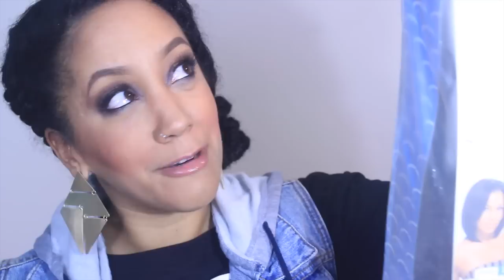Winter Protective Ideas for Natural Hair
is that a wig..WHATTT!.. check out my favorite tips & ideas to protect your hair

I post weekly videos on basically everything beauty related- from natural hair, beauty reviews, DIY, fashion, hauls, makeup tutorials etc. I like to switch up my videos and add variety, so always expect the unexpected from me!! x

HAIRSTYLES
- Buns
- Twists
- Box Braids
- French Braids
- Wigs & Weaves